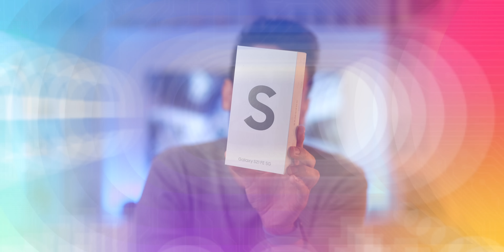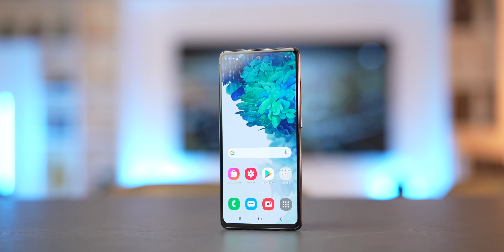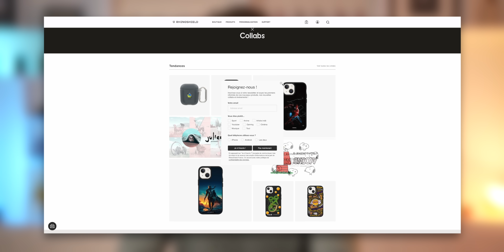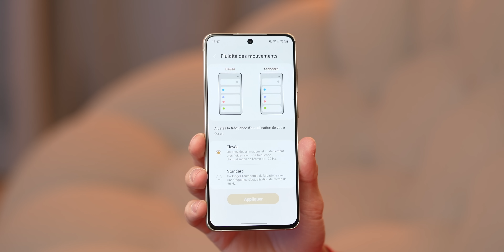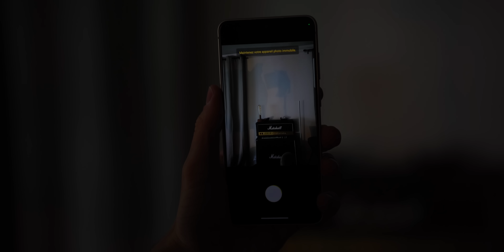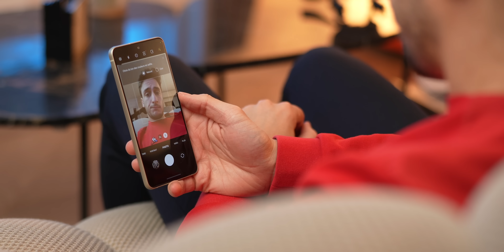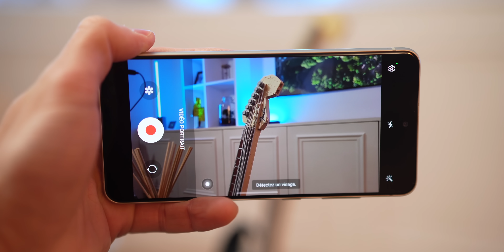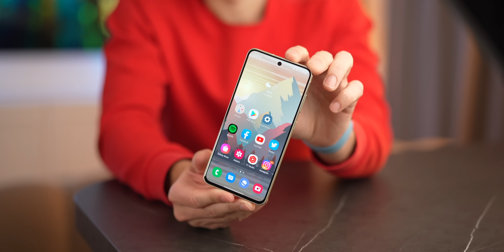Test Galaxy S21 FE - Excellent mais...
Le Galaxy S21 FE est disponible, est-il intéressant ? Réponse dans mon test.

Vous le savez je suis partenaire à l'année avec Rhinoshield, et ils proposent des protections pour le Galaxy S21 FE.
Avec mon nouveau code JB22 vous avez 5% sur toute la boutique avec ce lien

00:00 : Introduction
00:49 : Point histoire FE c’est quoi ?
01:59 : Design
04:44 : Rhinoshield
03:25 : Ecran
05:12 : Puissance
06:04 : Partie photo et vidéo
09:09 : Batterie
09:29 : Mon avis
10:17 : Conclusion